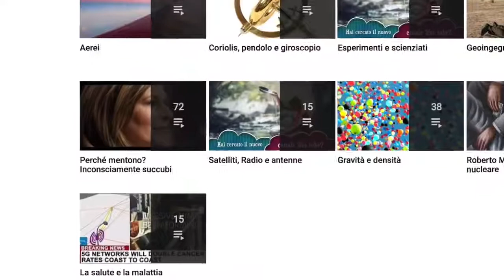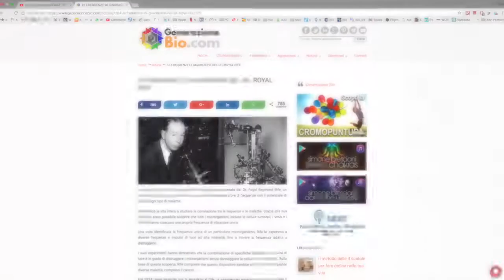UNA CURA MIRACOLOSA.